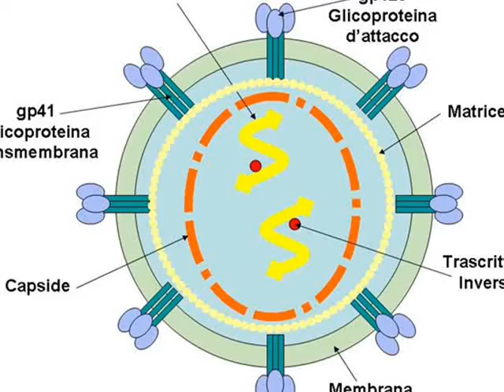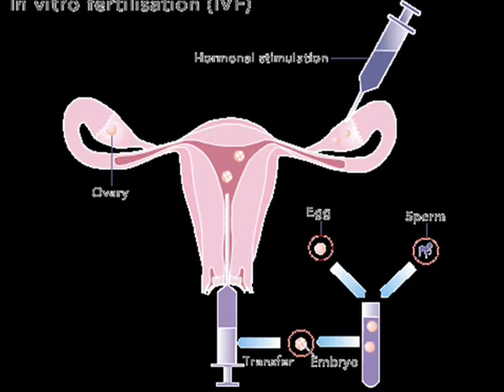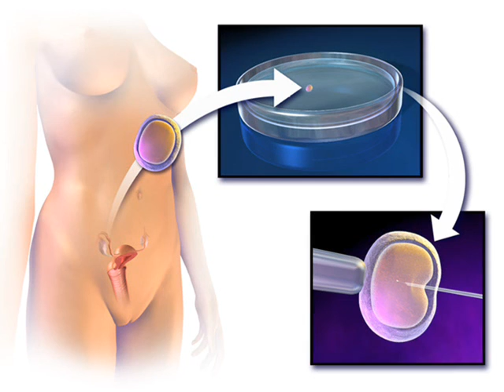La fécondation in vitro ( FIV )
: Site de rencontre pour avoir un enfant
Avant de décrire la technique de fécondation in vitro, il est important d’avoir à l’esprit le processus de fécondation naturelle : la fécondation in vivo.

La fécondation résulte  de la rencontre dans la trompe de deux cellules ou « gamètes »: l’une issue de la femme, l’ovocyte mûr ou ovule ; l’autre issue de l’homme, le spermatozoïde.

De la fécondation de l’ovocyte résulte un embryon. Celui-ci se nidera dans la paroi de la cavité utérine une semaine plus tard.